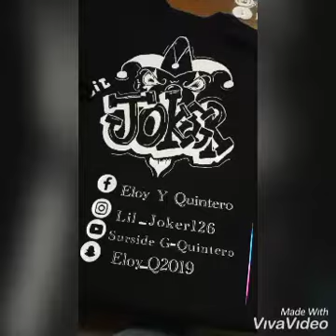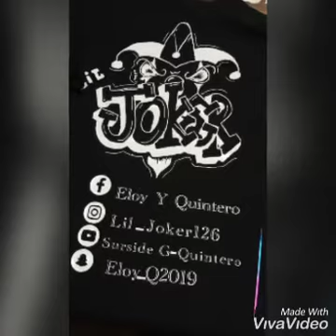(Trust No Body)-lil Joker ft fat lighter